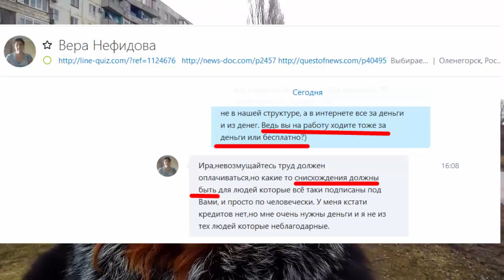Как мы выкачиваем деньги